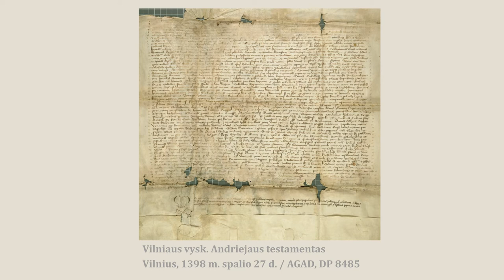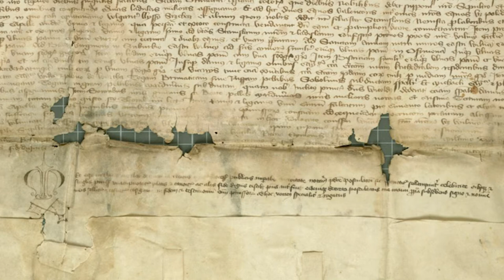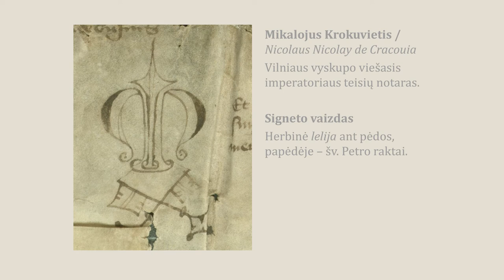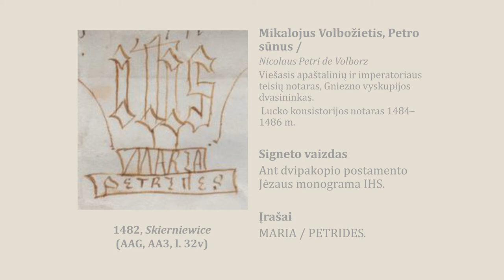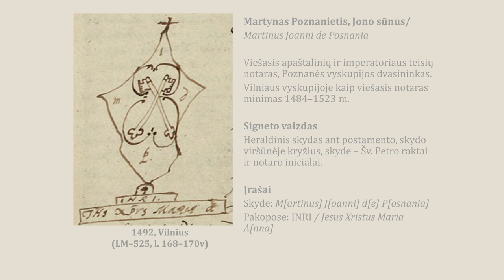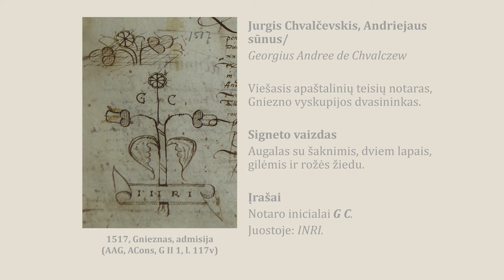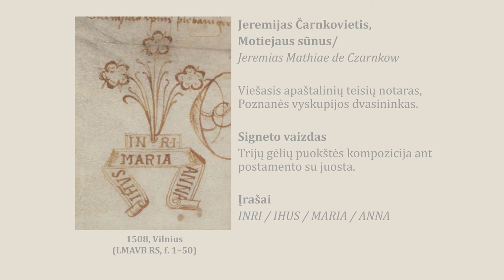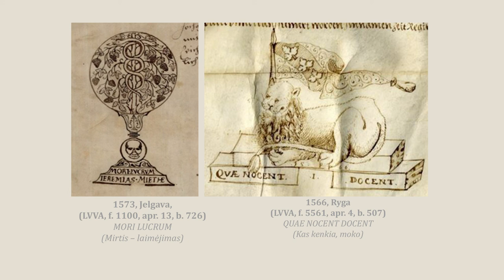LDK viešųjų notarų ženklai: vaizdo individualumas ir visuotinumas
Paskaitoje Lietuvos istorijos instituto tyrėja archeografė Inga Ilarienė pasakoja, kaip lotyniškosios Europos civilizacijos reiškinys, viešasis notariatas, kilęs Italijoje, klostėsi Lietuvos Didžiosios Kunigaikštystės vyskupijose XIV–XVI amžiais, koks yra seniausias žinomas Vilniuje vidaus reikmėms parengtas notarinis dokumentas, ką ir kur veikė LDK viešieji notarai ir ką mes apie juos žinome.

Dėmesio centre – viešųjų notarų parengti ir pasirašyti dokumentai su juose esančiais signetais. Kas tie notariniai signetai, kokią funkciją jie atliko, o svarbiausia – kas juose vaizduojama? Lektorė kviečia pažvelgti į XIV–XVI a. LDK viešųjų notarų ženklų vaizdus, pasigilinti į jų devizų turinį ir atpažinti ženklo vaizdo idėją.